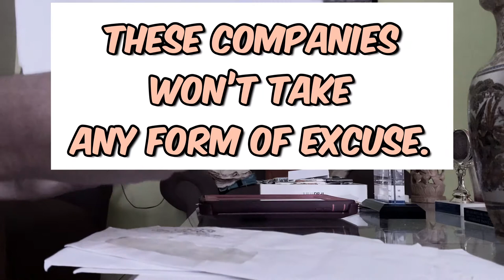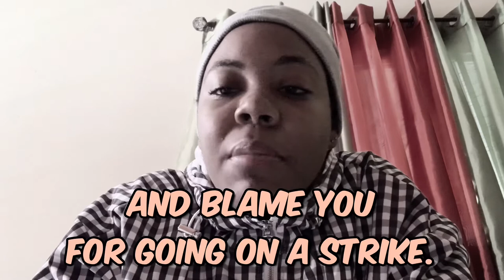Strike For Your Rights - Poetry Hour Vol. V || Dom The Poet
Dom The Poet presents Poetry Hour Vol. V featuring the poem, “Strike For Your Rights”.

This poem is more on the political side as it features events which occurred in Jamaica recently. Lecturers at the University of Technology (UTECH) decided to stop showing up for work because they weren’t being paid. This caused unrest among the nation as there were some who agreed with the strike and others who disagreed. This poem represents my view on the issue and how problems are resolved in the country.

Featured Poems:
Strike For Your Rights

Songs:
Intro & Outro: Marc. E. Bassy - Only The Poets